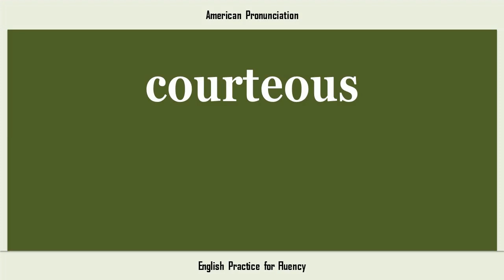courteous, How to Say or Pronounce COURTEOUS in American, British, Australian English